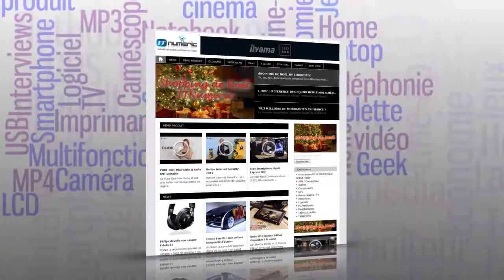Loewe SoundVision chaîne Hi-Fi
Loewe propose une chaîne Hi-Fi  qui embarque une radio FM/RDS, un lecteur CD et un dock IPhone. Elle est équipée de 6 hauts parleurs et de 2 caissons de graves pour une puissance de 100W. Elle est dotée d'une écran tactile de 7,5 pouces et d'une connexion Bluetooth.
Web TV des loisirs numériques